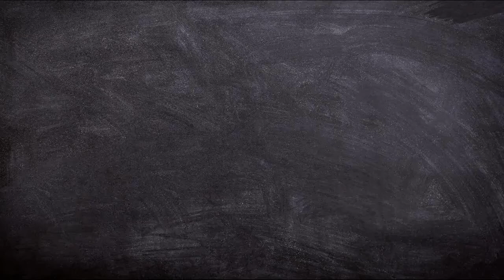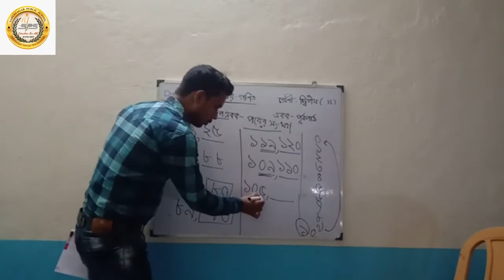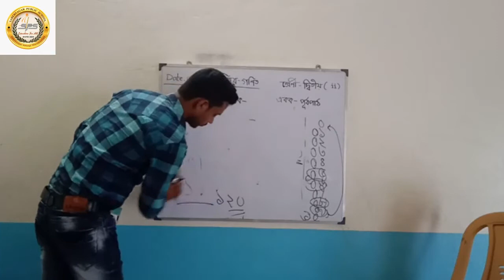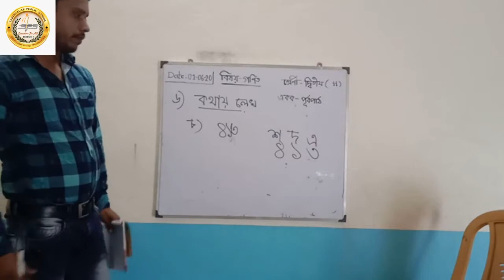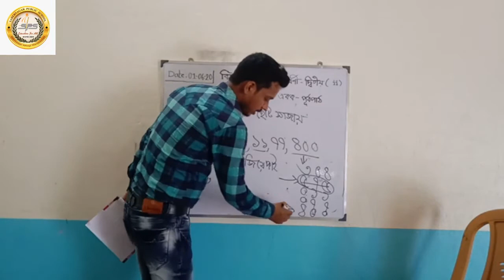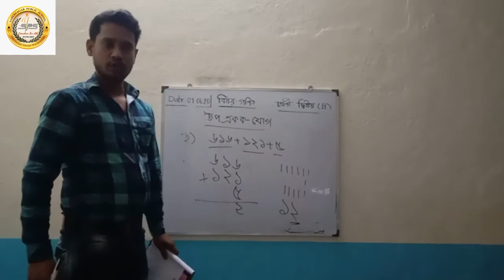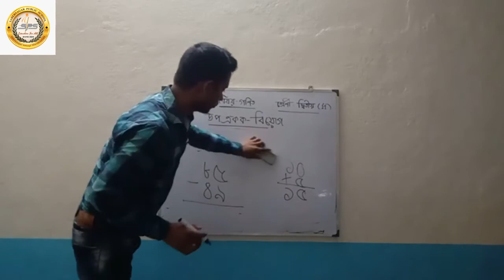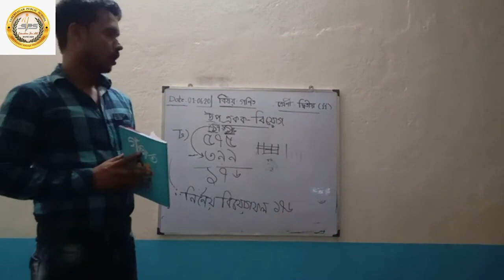Class (ii) Part 1 math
Class-2
Part-1
Sub-Math
বই: গণিত  (৩)
একক- পূর্বপাঠ এবং যোগ বিয়োগ
উপ একক -১. পরের সংখ্যা লেখো(পৃষ্ঠা নং ৩ এর ১।)
২.আগের সংখ্যা লেখো (পৃষ্ঠা নং ৩এর ২।)
৩. ছোটো সংখ্যা টি গোল করো (পৃষ্ঠা নং ৪ এর ৪।)
৪.  বড় সংখ্যাটি গোল করো(পৃষ্ঠা নং ৪ এর ৪।)
৫.কথায় লেখো(পৃষ্ঠা নং ৪ এর ৬।)
৬. সংখ্যায় লেখো(পৃষ্ঠা নং ৫ এর ৭।)
৭. বড়ো থেকে ছোটো সাজাও(পৃষ্ঠা নং ৫ এর ৮।)
৮.ছোটো থেকে বড়ো সাজাও(পৃষ্ঠা নং ৬ এর ৯।)
৯.যোগফল বের করো(পৃষ্ঠা নং ৭,৮ এর ১।এবং ২।)
১০.বিয়োগফল বের করো (পৃষ্ঠা নং ৮,৯ এর ৩। এবং ৪।)
গৃহকাজ - হার্ড কপি এবং ভিডিওতে নির্দেশিত